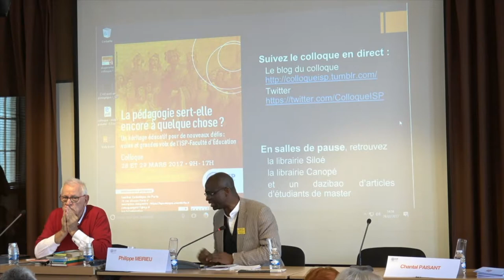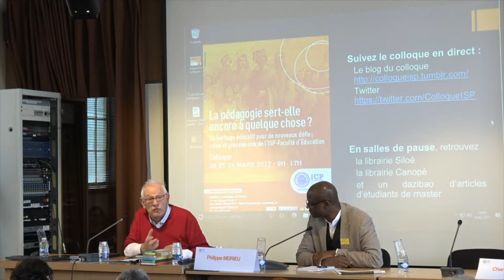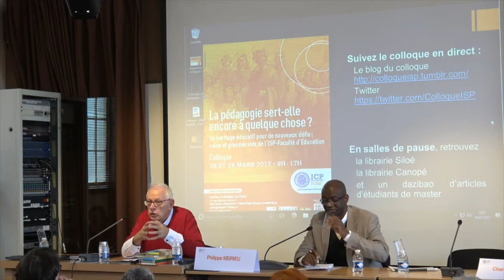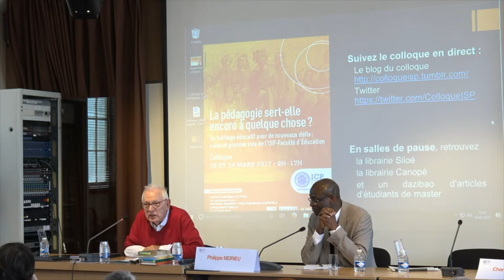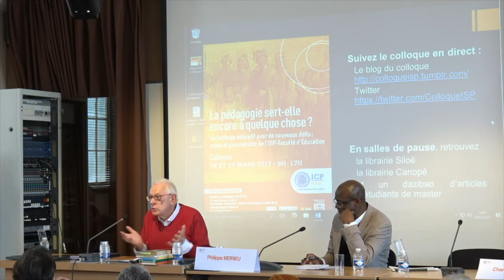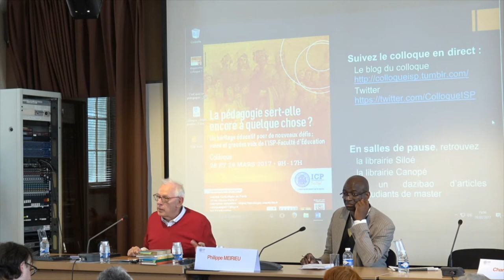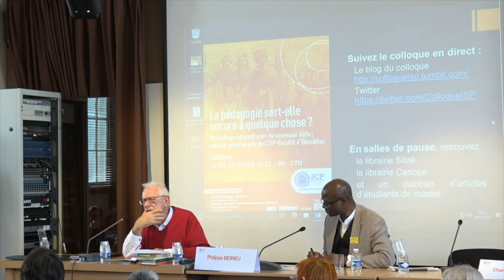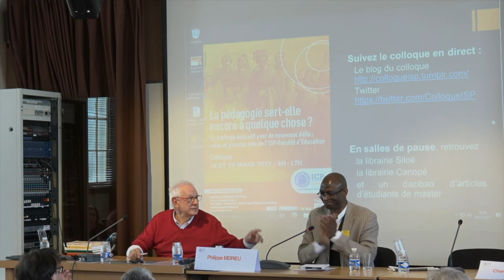Conférence de Philippe Meirieu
Les pensées, les pédagogues qui ont traversés l'ISP, leur histoire et leur actualité